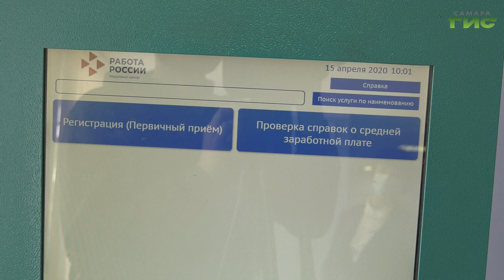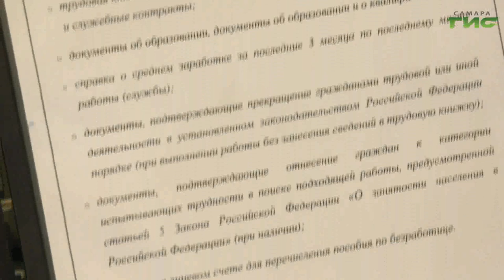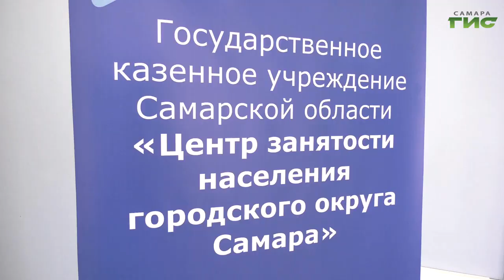В Самаре открылся еще один центр занятости населения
В целях отработки поступающих заявлений время работы центров занятости Самары и Тольятти продлено до 20.00.
В условиях текущих санитарно-эпидемиологических ограничений министерством труда, занятости и миграционной политики Самарской области особое внимание уделяется вопросу организации приема безработных граждан.